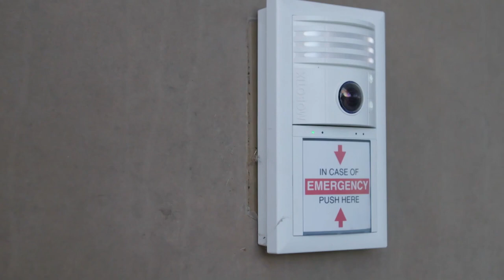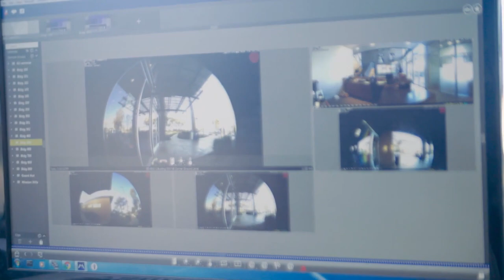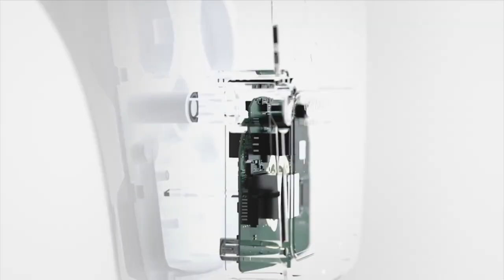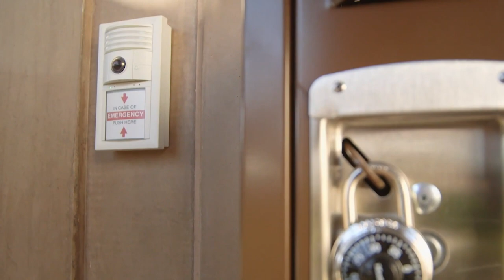Francis Parker School Mobotix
Sistema de video vigilancia MOBOTIX instalado en Francis Parker School San Diego, CL - United States - 2018/2019.

We’re traveling to the West Coast to visit Francis Parker School in San Diego. More than 40 surveillance units from Mobotix were installed throughout the grounds, which are located on 22 acres, to monitor the campus.